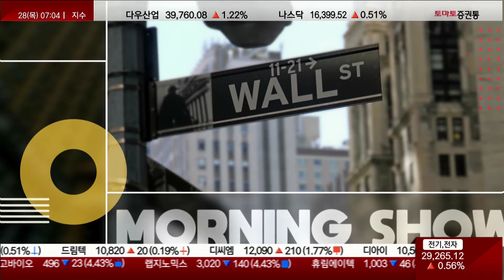"중국 태양광·전기차 과잉생산 문제"…방중 앞둔 옐런 중국 직격/아마존, '오픈AI 라이벌' 앤스로픽에 3조 7천억 원 추가 투자/S&P, 미국 지역은행 5곳 신용 전망 안정적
- 이슈 정리
- 테마 분석
- 종목 분석

- 개장 시황
- 급등주 분석